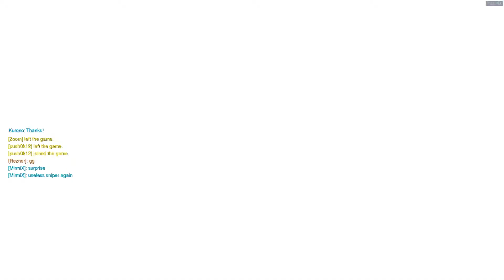Overwatch 2017 July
Overwatch 2017 July.(potg & highlights)